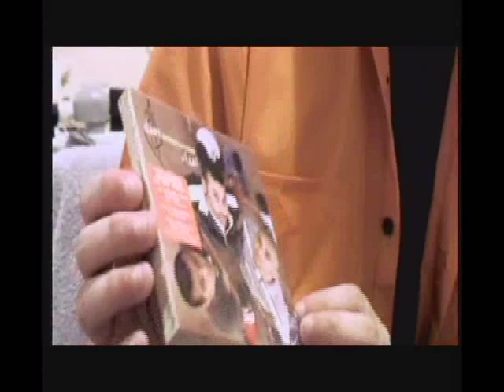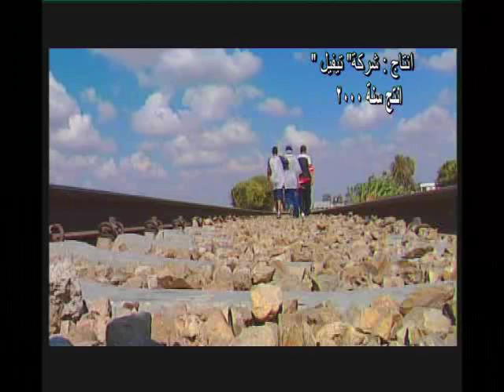DAM - 7 years later (2007)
DAM- 7 years later.
Ronny Dahdal meet the arab rap band DAM after he made there first report  for the tv. at year 2000